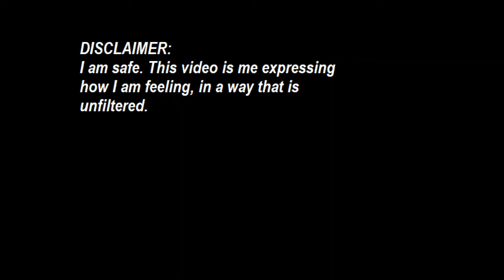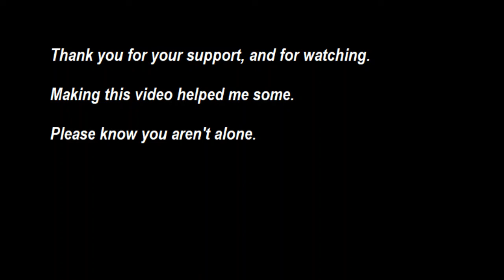SYMPTOMS ARE EARLY | PMDD | LETTING IT OUT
Hey everyone, not my typical upload. More of a quick vent because this was consuming me and I didn't know how else to handle it.

Sorry for the ugly tears, couldn't hold it in any longer.

(If you compare my last upload to this one, it's hard to believe they are only a few days apart.)

Stay safe.